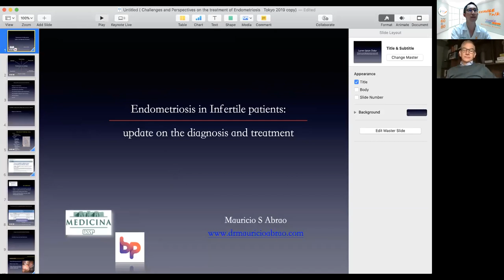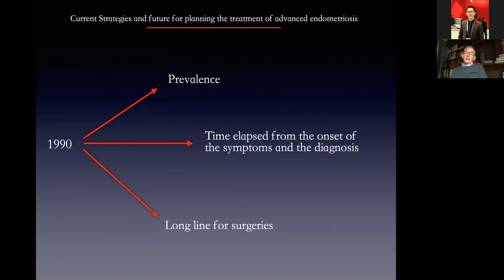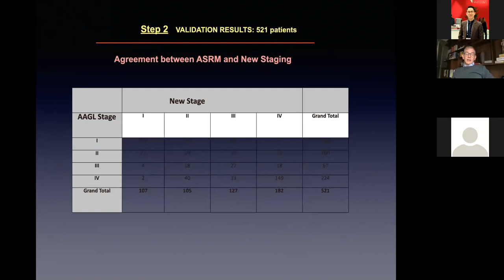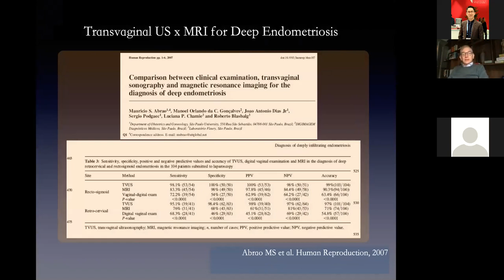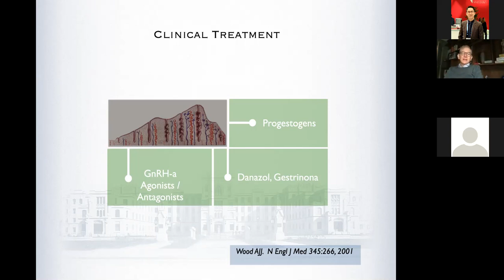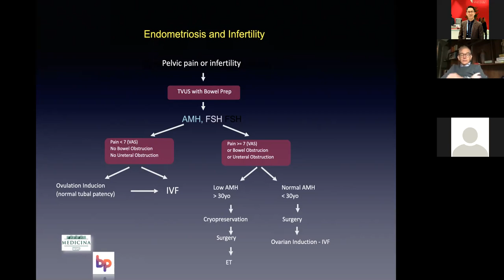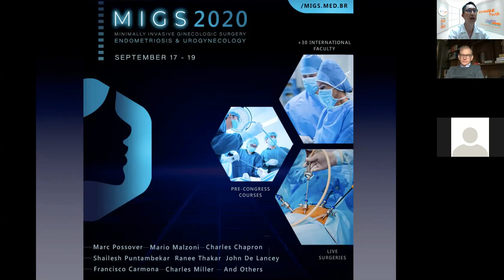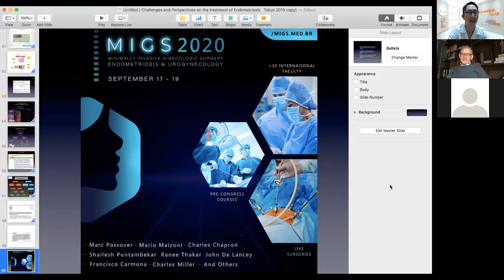"Endometriosis in infertile patient:update on diagnosis and treatment" Dr. Mauricio Abrao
Fertility talk Thailand Ep.9